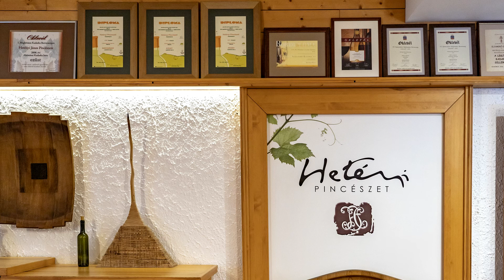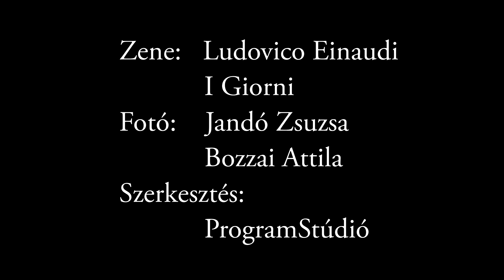Hetényi Pincészet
Magyarország Legszebb Szőlőbirtoka 2022-ben XI. alkalommal
Középbirtok kategória